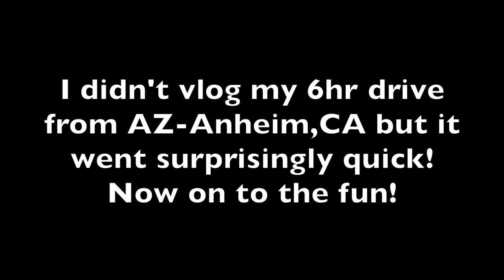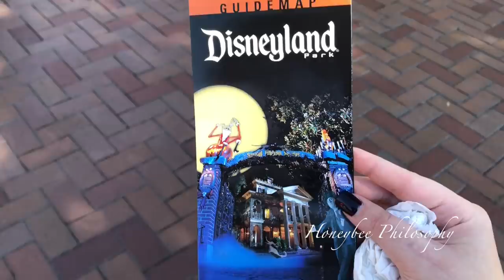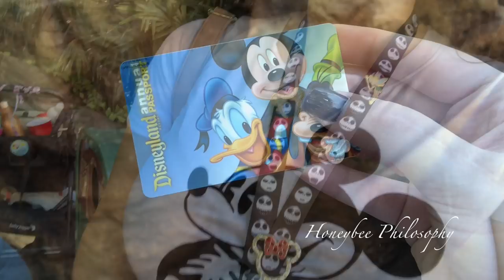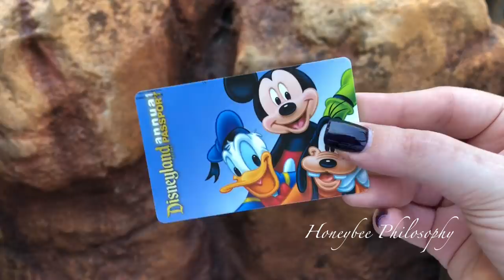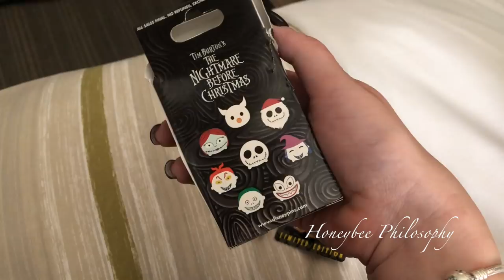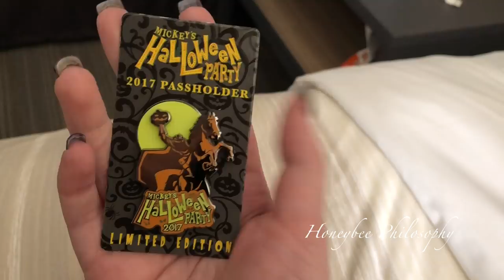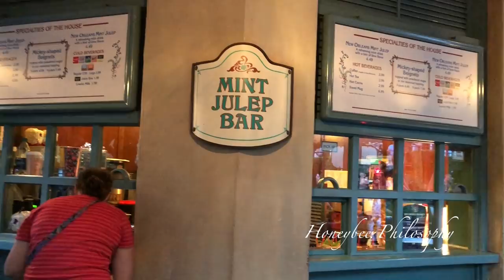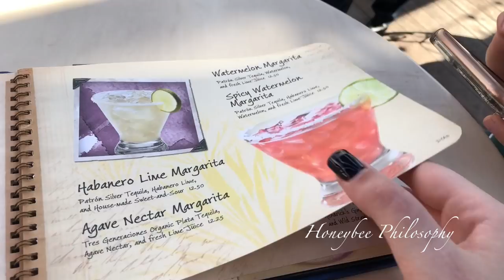VLOG | Halloween at Disneyland & DCA 2017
This was my first time at Disney during Halloween/Fall and it was so magical! Also this was the first year California Adventure was all decked out for Halloween and how can you not be excited about that?! Hope you enjoy seeing bits and pieces from my visit. xo

-Lip 1 Too Faced Candy Cane Melted Matte
-Lip 2 Too Faced Melted in Melted Berry

-Jack Landyard
-Mickey Skeleton Shirt
-'Some Days I Just Lay Around the Castle' Shirt

WHERE DOES A HONEYBEE WANDER?

[SKINCARE]
✩ Botox in a Jar | Beenigma